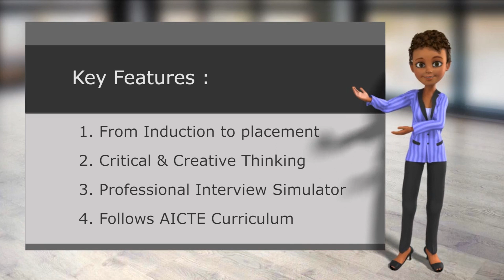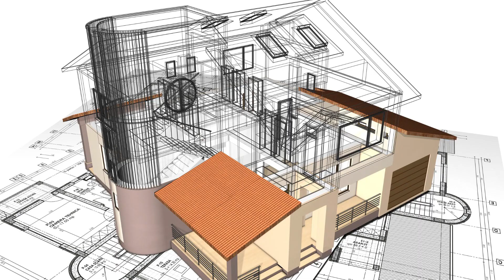iMax NEP2020 360-Degree Career Development Centre Platform for Architecture & Planning.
i-Max NEP 2020 360-Degree Career Development Centre Platform for Architecture & Planning is a genuine innovation - for India. NEP 2020 demands qualitative improvements that will lead to India becoming a Global super power. Currently the trend is to reach low-hanging fruits like administrative reforms, and quantitative improvements. However, iMax NEP2020 Career Development Centre for Architecture & Planning is the only unique platform that focusses on the most crucial aspect of education that India needs today - quality employability of the youth - using NEP 2020.